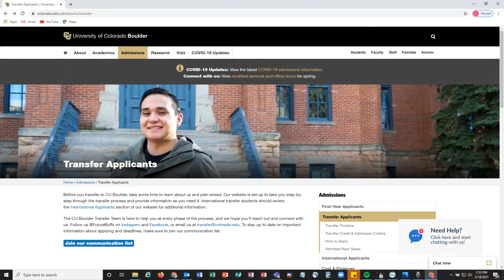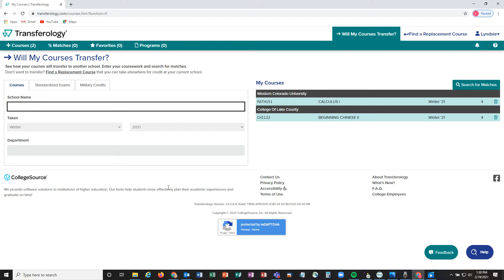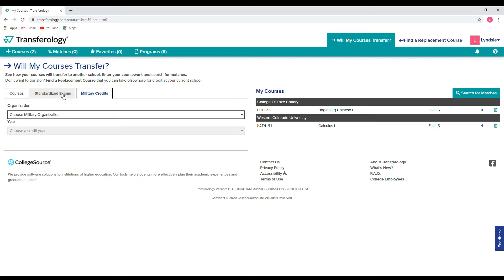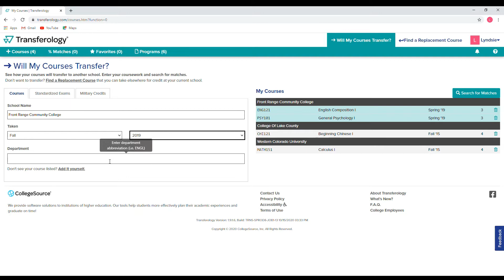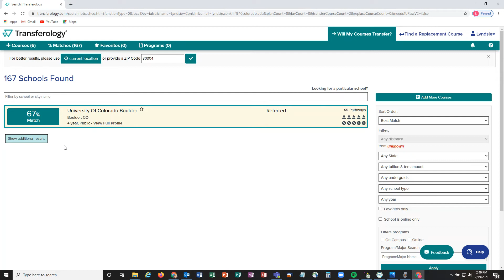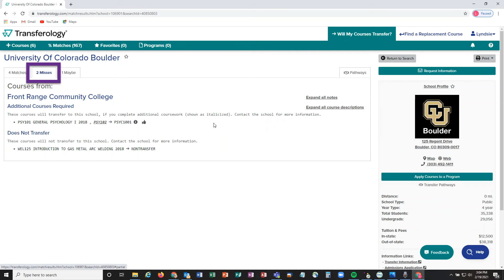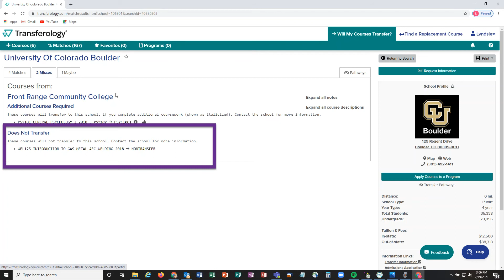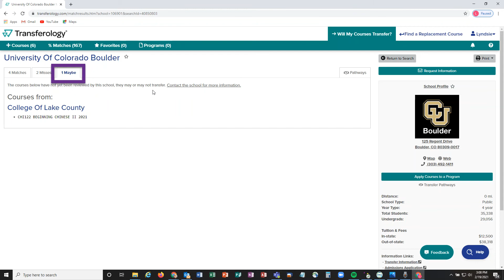Transferology Tutorial 1: Getting Started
Watch this tutorial to learn more about how to create a Transferology account, how to enter courses, and the difference between "matches, misses, and maybes" in Transferology.